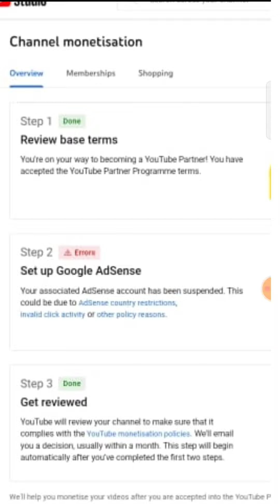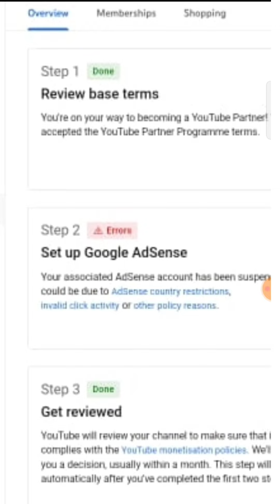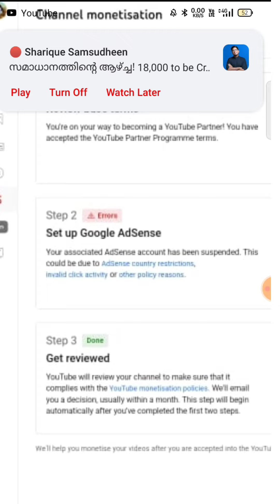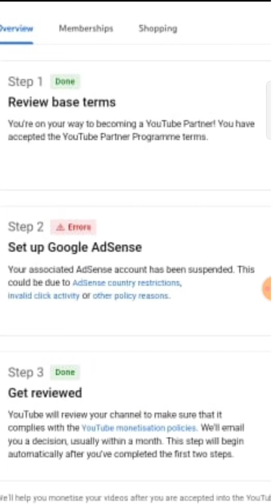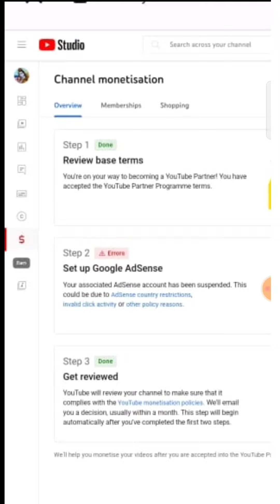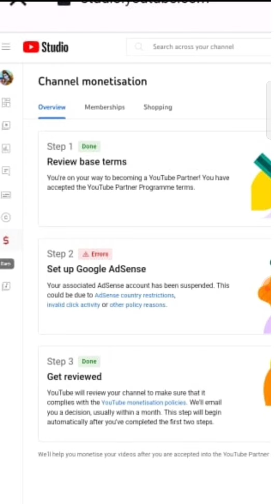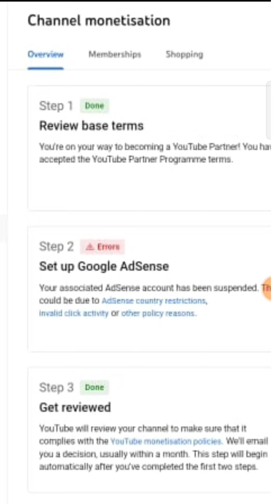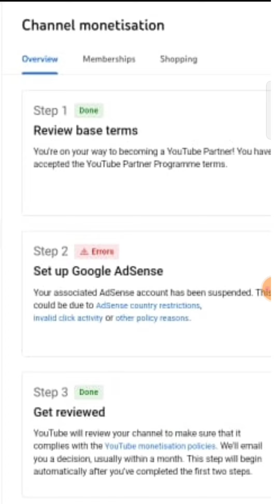കാര്യം അറിയാത്തത് കൊണ്ട് YOUTUBE ചാനൽ പോവുന്നു Invalid Click Activities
My Accessories 🥰👌👌

Wireless mic-

Realme Earphone 👇🏼